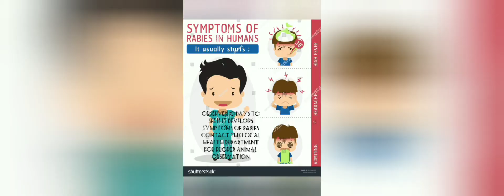First Aid: Animal Bites